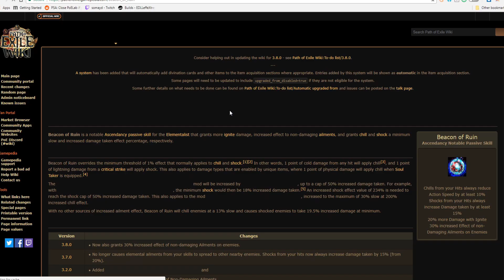[Path of Exile 3.8] - Return of the Elementalist Blade flurry - Extreme chains - Triple Herald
Special thanks to Mexi69 for helping me with the mechanics of this build.
Timestamps : 1:03 (build showcase starts)
                          4:30 (toxic sewers)
Due to my limited time recently, I can't post the full build i am using and make a guide out of it because I am still leveling (lvl84 at the moment). If this video receive a lot of positive feedback, I will try my best to level it and post it for you guys to play!

I disabled my ingame sound because it improves the game performance, sorry ya if you want to listen to the Herald of ice explosion.
Also a thanks to Snowjie for giving me currencies to fund some of the gear =D.

The fourm guide that somayd posted doesn't work well anymore, proceed with caution.

Songs :
Aha - Take on me instrumental
Hinkik - Outbreaker
NCS -  Ascence -  about you